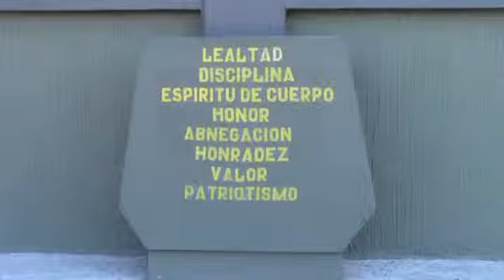Conmemoran en Apatzingán el Centenario de la conformación del ejercito mexicano